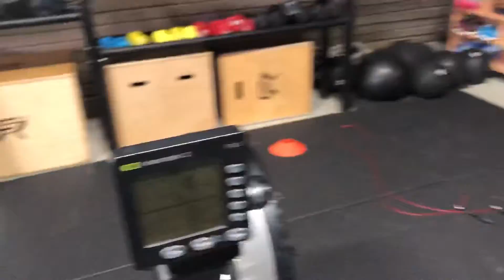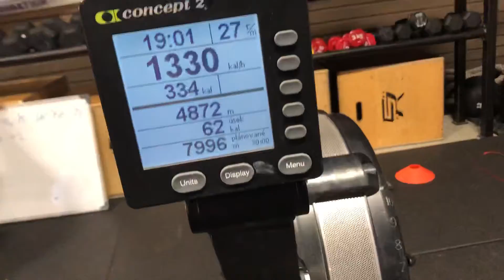TEAM-REDS CREW | Elite Battle of Brno 2019-kvalifikácia